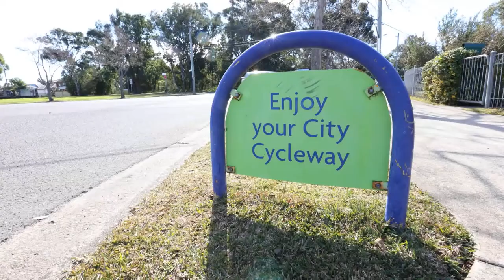Fairfield Bike Shorts - promoting cycling through art, story & film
Hi my name is Phuong Le and I'm the Producer of Fairfield Bike Shorts.

Fairfield Bike Shorts is a series of filmmaking workshops themed around cycling in the Fairfield City Council area within NSW, Australia.